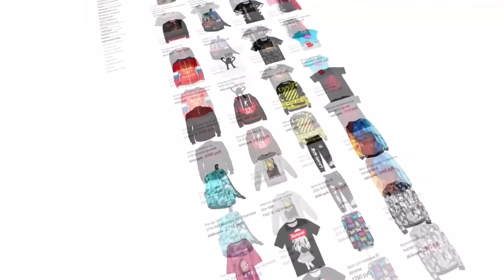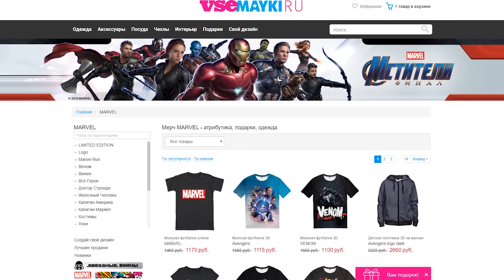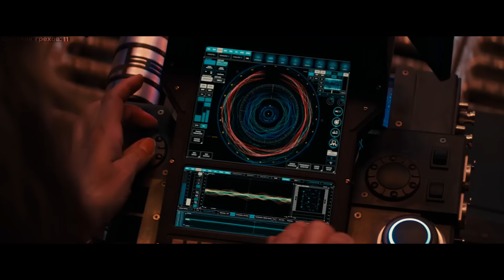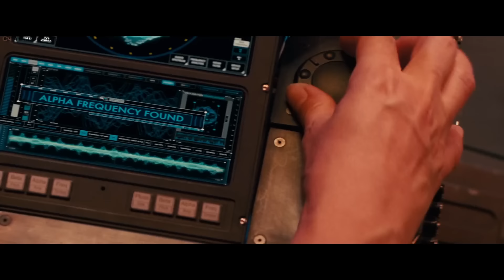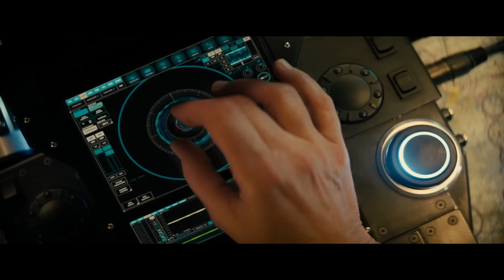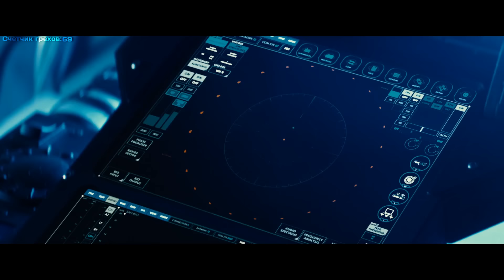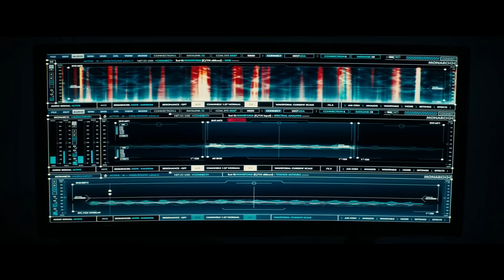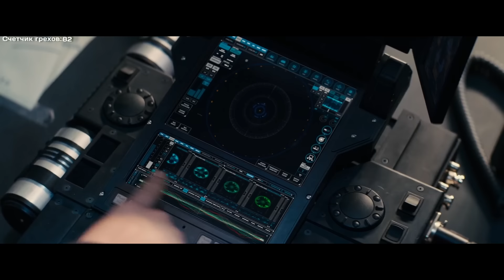Грехо-Обзор "Годзилла 2: Король монстров"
Следующий выпуск: "Робокоп" 1987

Производство фильма:
1. Legendary Pictures

2. Toho Company

3. Wanda Qingdao Studios

4. Warner Brothers